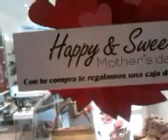Feliz dia d la madre!